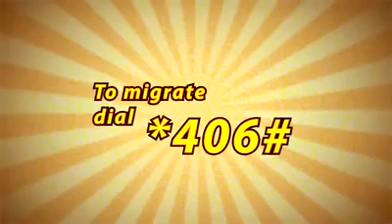Roxy Antak as MTN Master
This is an MTN commercial, in which Roxy Antak played lead role as MTN Kungfu Master.
Production done by Insight Communications.

 TW: @kingrexdflex
 BB:  22ac50c6